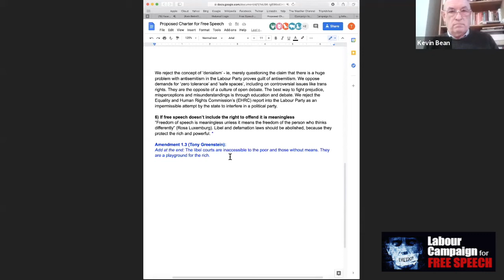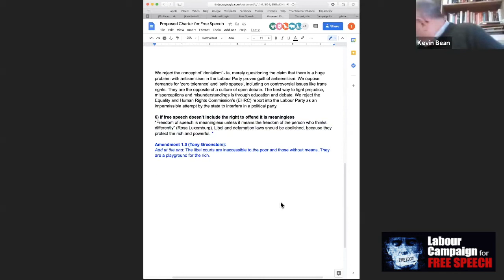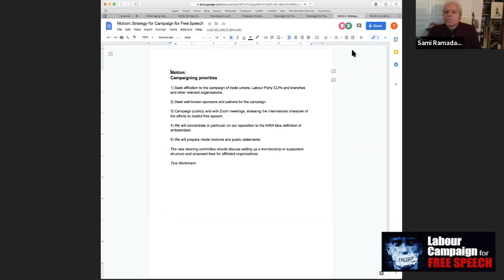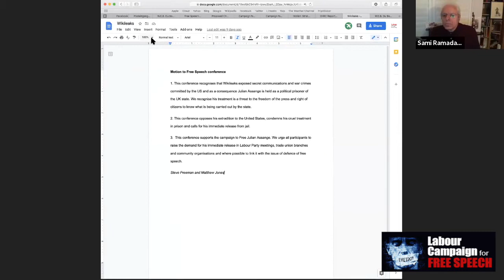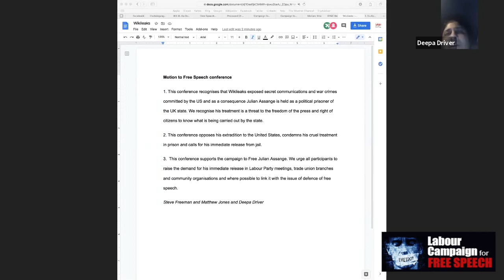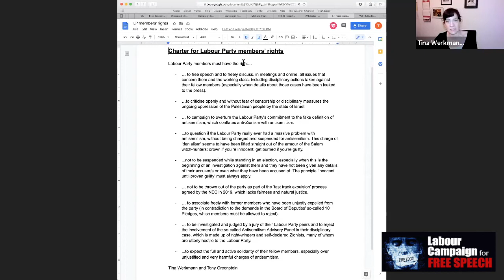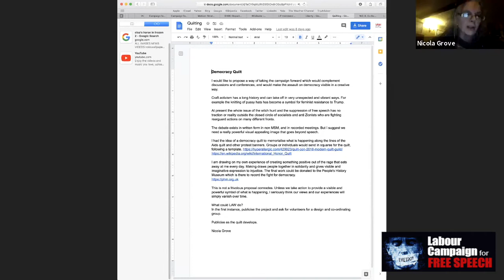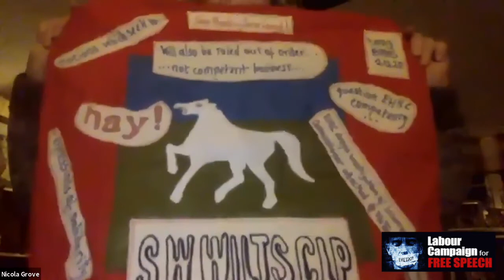Labour Campaign for Free Speech conference February 13 2021 - part 2